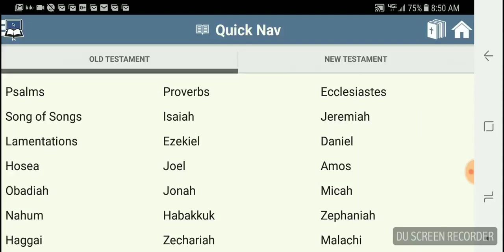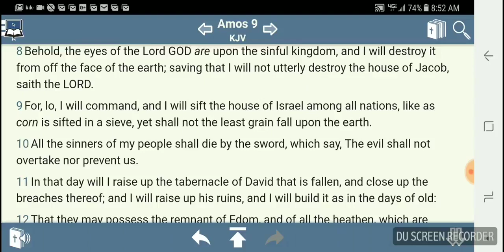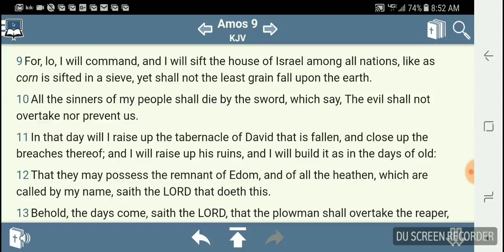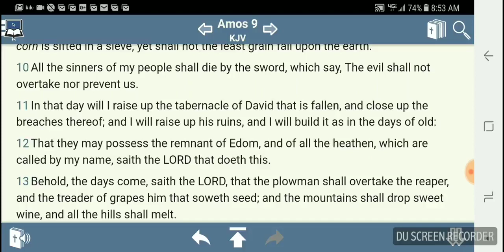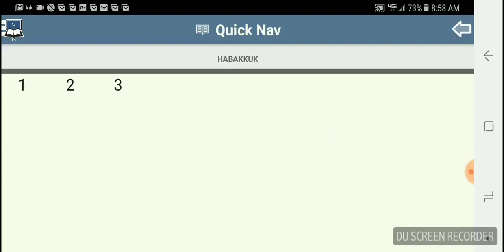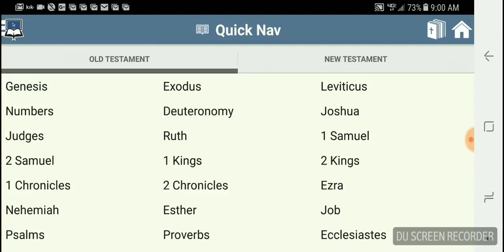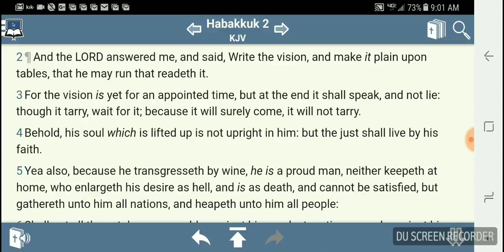WARNING FROM TWO SISTERS EMP DRILL NOV 4TH-6TH ( RE UPLOAD )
This video is a re upload from 2018